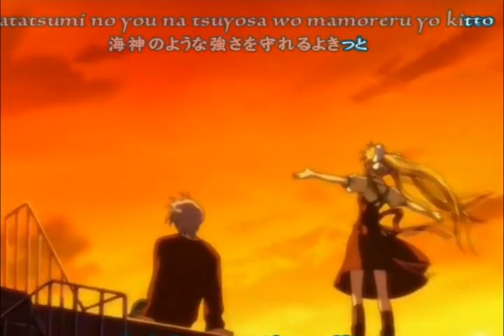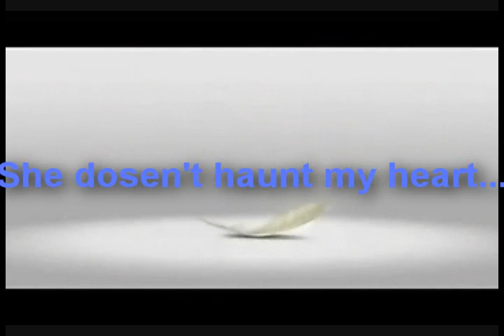Dawn's rays (Jasper's tale)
Plz read!!
this is for the twilight contet:)

Ok. Well I started and stopped, changed directions and redid this video like a thousand times before I realized crap, its due tomorrow so I just decided to go with the flow and this is what my flow gave me. I hope its not too badvegas started freaking out on me so the end kinda sucksT.T

Song: Breathe Me

Artist: Sia

Footage: ff8,ff10,kh,dg, Air the Movie, Air TV

Story:

Alice walked into the room to find Jasper sitting alone near the window; his mind lost in thought. Slowly, she walked over to him and in a soft whisper asked who is it that haunts your heart? As if a switch had been pulled within him, Jasper was sent spiraling into the past; back to a time long before he had been a Cullen. It was summer. He was traveling alone; searching for something he had lost long ago, yet he didnt know quite what it was. It was in a little town that he happened to meet her; a young girl with sky blue eyes.  At night, his nightmarish memories of the past lives he took were soon replaced by her smiling face. Without knowing why, he began to spend more and more time with her. Without quite understanding it, she actually wanted to spend time with him.

Months passed and they grew close; too close. Though he hadnt feasted on human blood in the time he had known her, he became afraid of their relationshipso he walked away.

But, what he didnt know was that he time was already running out; she was dying. He came back to her and gave her the only gift he could give; his love. A week later, she was dead. But, in the short span of time he had known her, the young girl with sky blue eyes had given him what he had lost; what he had been searching forhis heart.
Alice smiled and left the room.  Jasper looked towards the sky and watched a single white feather fall to the grown.

Cast:
Pink haired lady: Alice (white text)
White haired guy: Jasper (blue text)
Blond young girl: woman for Jaspers past (pinkish text)
All the other characters: people Jaspers killed